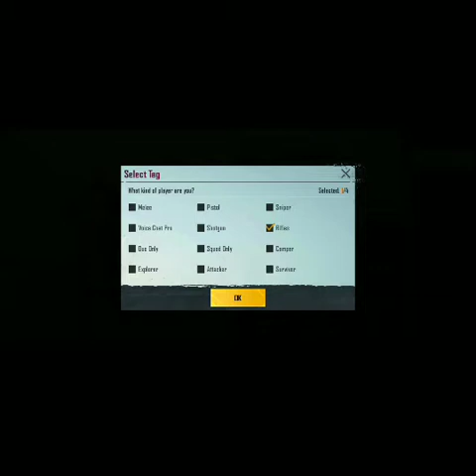how to change profile picture without facebook | reading your profile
pubg profile pic change ...